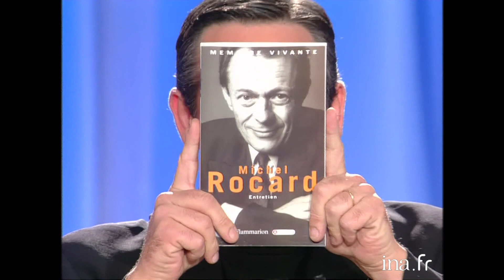Michel Rocard dans "Tout Le Monde En Parle" | INA Arditube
Thierry Ardisson reçoit Michel Rocard, ancien Premier ministre actuellement député européen, qui sort un livre d'entretiens avec Judith Waintraub ("Michel Rocard", collection "Mémoire vivante" de Flammarion).
 LA QUESTION QUI TUE : "que referiez-vous pour accéder à la présidence ?"
 INTERVIEW ALERTE ROSE : questions sur le désir et l'amour. Sucer, c’est tromper ?